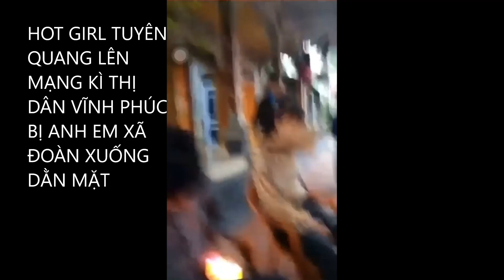HOT GIRL TUYÊN QUANG LÊN MẠNG MIỆT THỊ DÂN VĨNH PHÚC BỊ ANH EM XÃ ĐOÀN XUỐNG DẰN MẶT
trẻ trâu tưởng lên mạng cứ thích nói gì thì nói  .những loại này cần được anh em dậy bảo đến nơi đến trốn
mọi thắc mắc về bản quyền vui lòng lh gmail trên
cám ơn bà con luôn ủng hộ 3d chanel